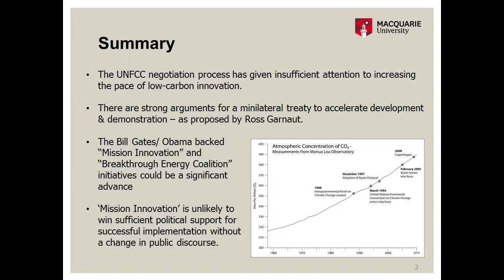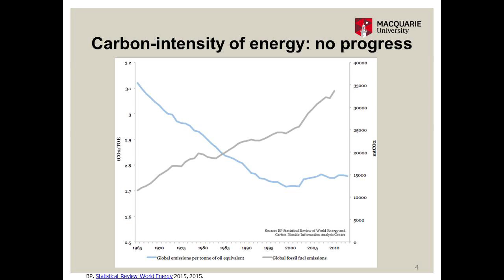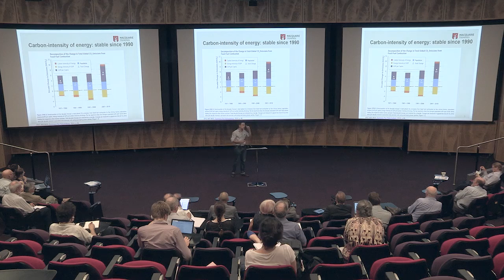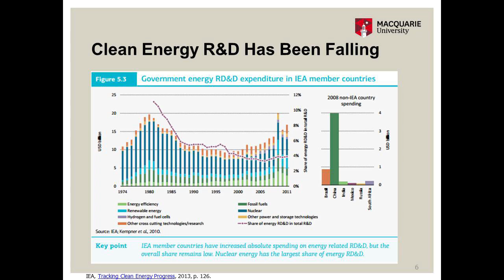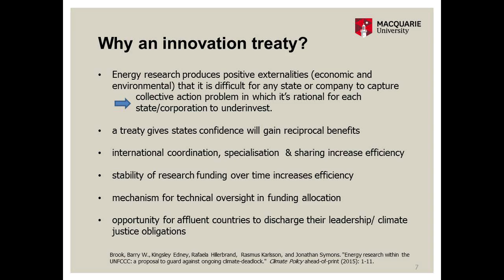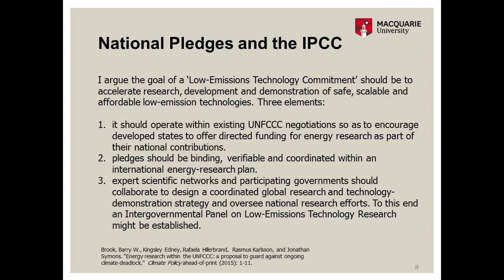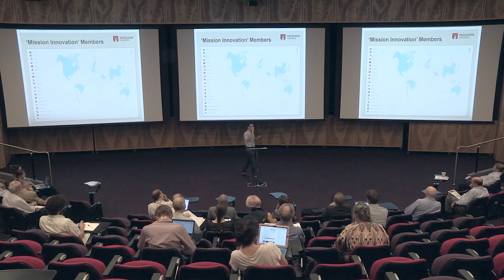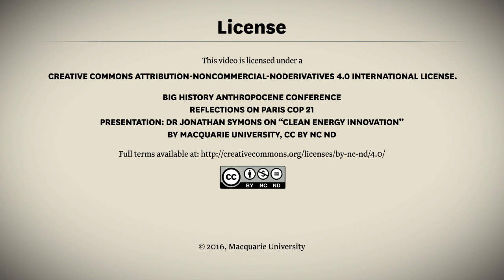Big History Anthropocene Conference - Reflections on Paris COP 21 – Dr Jonathan Symons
Macquarie University’s Professor Dr Jonathan Symons talks about the global governance of clean energy innovation. He talks about the announcement of the Mission Innovation proposal on the first day of Paris COP 21 and the need for global innovation to respond to climate change in the Anthropocene.